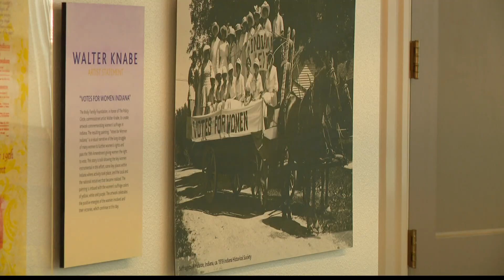Museums struggling during pandemic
A recent study found that 1-in-3 museums nationwide might have to close their doors for good.